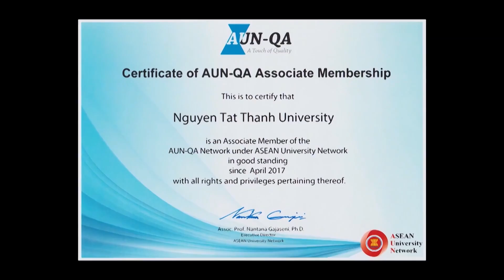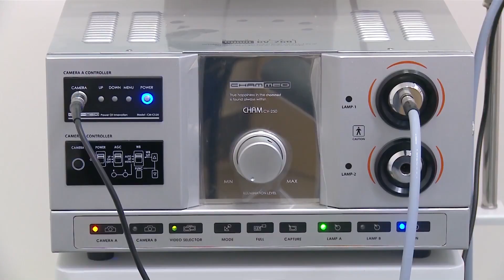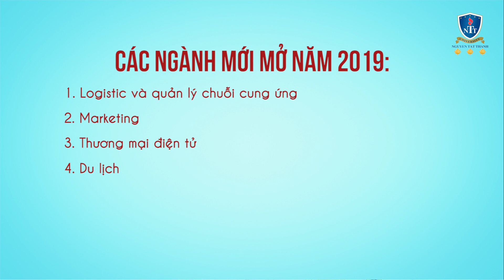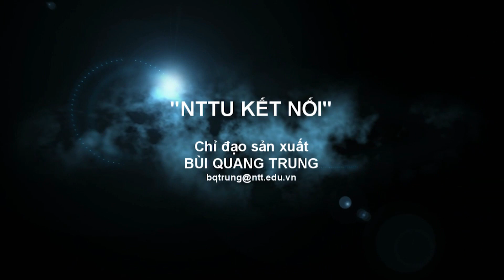NTTU Kết Nối [Số 13, 25/5/2019] Chủ đề Để có một mùa thi tốt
🔖 Kỳ thi THPT quốc gia 2019 đang cận kề và chỉ còn chưa đầy một tháng nữa là các sĩ tử của chúng ta sẽ bước vào cuộc chiến đầy cam go để đến gần với cánh cửa đại học.
🔖 Để có thể dễ dàng thành công trong sự nghiệp, việc quan trọng đầu tiên là học đúng ngành, đúng nghề, đặc biệt là phải chọn được một ngôi trường lý tưởng có thể giúp bạn tỏa sáng trên con đường nghề nghiệp tương lai. Chương trình NTTU Kết số 14 sẽ giúp các bạn có thêm những thông tin cũng như kỹ năng cần thiết để chuẩn bị tốt nhất cho kỳ thi đại học sắp tới.
🔸 Khách mời chương trình:
- TS. Huỳnh Thanh Điền, giảng viên Khoa Quản trị Kinh doanh Trường ĐH Nguyễn Tất Thành